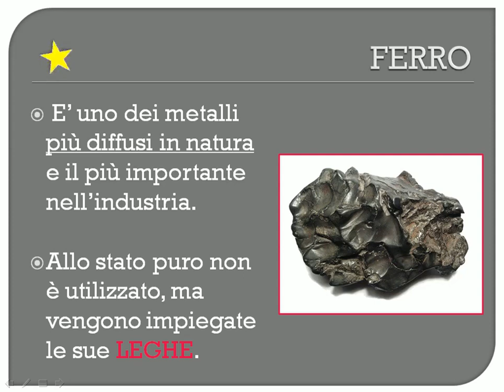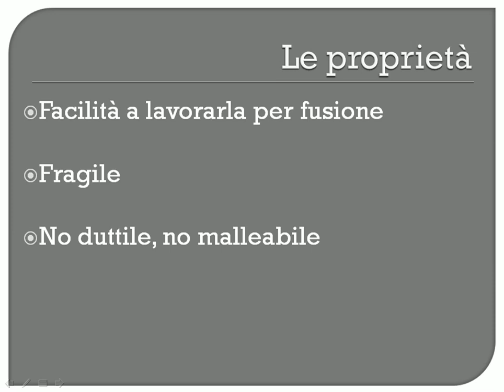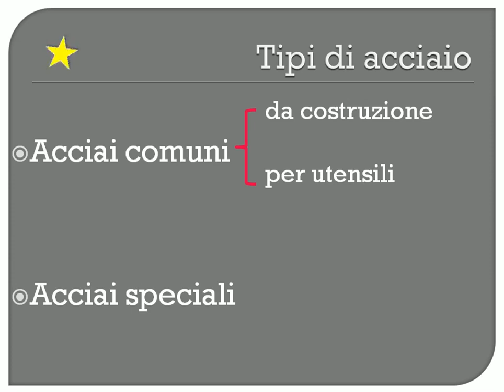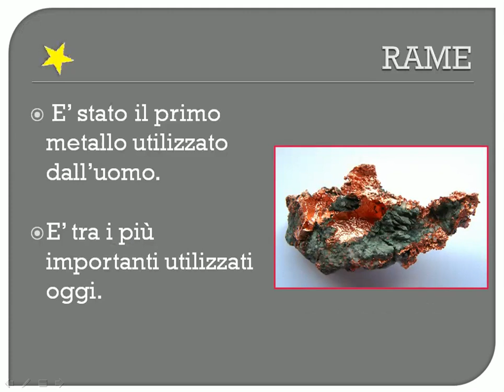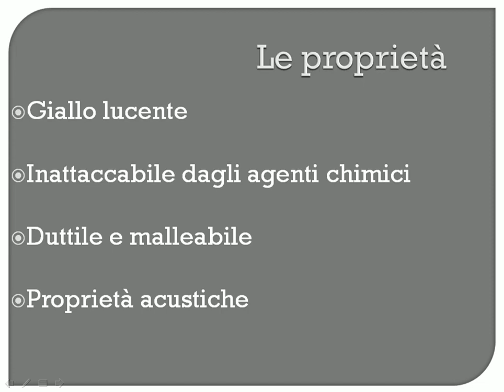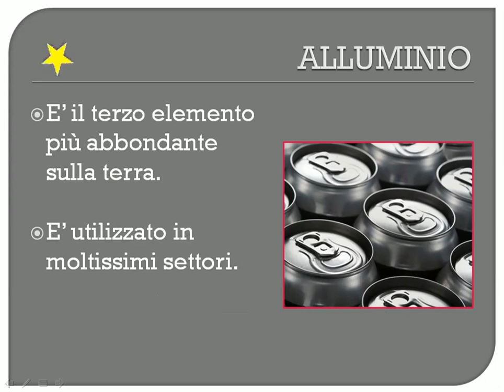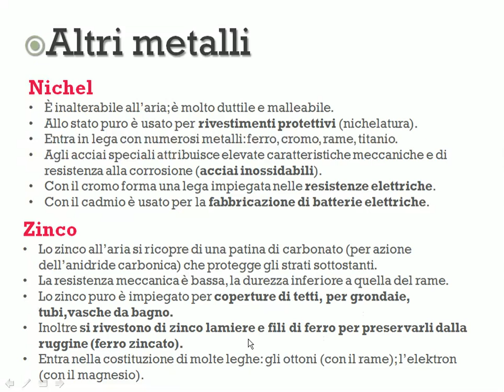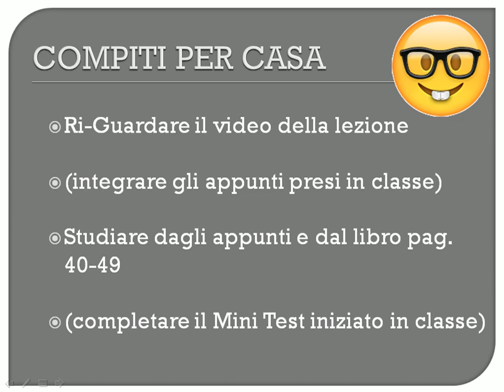I metalli (parte II) - Classi 1^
Si conclude la lezione sui metalli con un approfondimento su: ferro, rame, alluminio, altri metalli. Un piccolo focus sui rischi sulla salute dell'uomo.
(parte della presentazione ppt è stata realizzata in collaborazione con la prof.ssa Glenda Abate)

🤙🏽 Ogni settimana pubblico Instagram stories su utilità, didattica, pedagogia 🤓

In questo canale trovi videolezioni, mappe concettuali parlate, schemi e compiti di realtà.